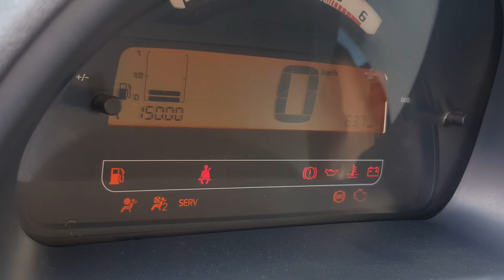c 3 2006 model bakım uyarısı sıfırlama nasıl yapılır